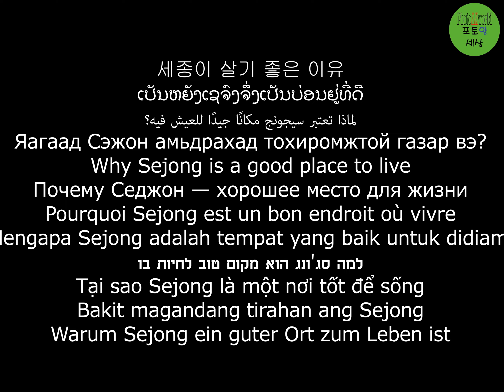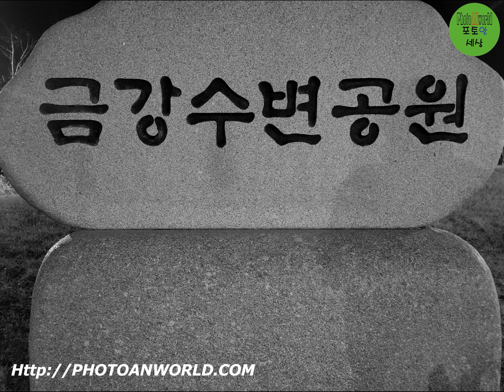'세종이 살기좋은 이유' 2024년 특별 사진 전시회 Special Photo Exhibition in 2024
2024년 특별 사진 전시회
"세종시가 살기 좋은 이유"

이 영상은 지치고 힘든 이들에게 희망을 주고, 우리 모두가 긍정적인 변화를 만들어갈 수 있는 힘을 가지고 있다고 생각합니다. 여러분도 변화의 일부가 될 수 있음을 느끼게 될 것입니다. 지금 바로 시청하고, 우리와 함께 변화를 만들어 가세요.

Special Photo Exhibition in 2024
"Why Sejong City is a Good Place to Live"
This video gives hope to those who are tired and struggling, and we believe that we all have the power to make a positive difference. You'll feel like you can be a part of the change, too. Watch it now, and join us in making a difference.

2024 ພາບສະແດງພິເສດ "ຈຸດໄຫວ້ທີ່ດີທີ່ສຸດໃນການຢູ່ທີ່ເມືອງເຊຈອງ" ວິດີໂອນີ້ໃຫ້ຄວາມຫວັງສໍາລັບຜູ້ທີ່ກຳລັງພົບຄວາມລຳບາກ ແລະພວກເຮົາເຊົ່າວ່າທຸກຄົນມີພະລັງງານໃນການປ່ຽນແປງເປັນດຽວທີ່ດີ. ທ່ານຈະຮູ້ສຶກວ່າທ່ານສາມາດເປັນສ່ວນຫນຶ່ງຂອງການປ່ຽນແປງດ້ວຍ. ຊົມລະບົບດຽວນີ້ດຽວນີ້, ແລະເຂົ້າຮ່ວມກັບພວກເຮົາໃນການປ່ຽນແປງ.

Sonderfotoausstellung 2024 "Warum Sejong City ein guter Ort zum Leben ist" Dieses Video gibt Hoffnung für diejenigen, die müde und kämpfend sind, und wir glauben, dass wir alle die Kraft haben, einen positiven Unterschied zu machen. Sie werden das Gefühl haben, dass auch Sie Teil der Veränderung sein können. Schauen Sie es jetzt an und schließen Sie sich uns an, um einen Unterschied zu machen.

Exposition photo spéciale en 2024 "Pourquoi la ville de Sejong est un bon endroit où vivre" Cette vidéo donne de l'espoir à ceux qui sont fatigués et qui luttent, et nous croyons que nous avons tous le pouvoir de faire une différence positive. Vous aurez l'impression que vous pouvez également faire partie du changement. Regardez-le maintenant et rejoignez-nous pour faire une différence.

พิเศษการแสดงภาพถ่ายในปี 2024 "ทำไมเมืองเซจงถึงเป็นที่ดีในการอยู่อาศัย" วิดีโอนี้ให้ความหวังแก่ผู้ที่เหนื่อยล้าและกำลังดิ้นรน และเราเชื่อว่าทุกคนมีพลังในการสร้างความแตกต่างในเชิงบวก คุณจะรู้สึกว่าคุณก็สามารถเป็นส่วนหนึ่งของการเปลี่ยนแปลงได้ ชมเดี๋ยวนี้และร่วมเป็นส่วนหนึ่งในการสร้างความแตกต่างกับเรา

Pameran Foto Khas 2024 "Mengapa Bandar Sejong Tempat yang Baik untuk Dihuni" Video ini memberi harapan kepada mereka yang letih dan berjuang, dan kami percaya bahawa kita semua mempunyai kuasa untuk membuat perbezaan yang positif. Anda akan merasa seperti anda juga boleh menjadi sebahagian daripada perubahan itu. Tonton sekarang, dan sertai kami membuat perbezaan.

Специальная фотовыставка 2024 года "Почему город Седжонг - хорошее место для жизни" Это видео дает надежду тем, кто устал и страдает, и мы верим, что у всех нас есть сила сделать положительное изменение. Вы почувствуете, что и вы можете стать частью этого изменения. Смотрите сейчас и присоединяйтесь к нам, чтобы сделать разницу.

2024 Özel Fotoğraf Sergisi "Neden Sejong Şehri Yaşamak İçin İyi Bir Yer" Bu video, yorgun ve mücadele edenlere umut veriyor ve hepimizin olumlu bir fark yaratma gücüne sahip olduğuna inanıyoruz. Değişimin bir parçası olabileceğinizi hissedeceksiniz. Şimdi izleyin ve fark yaratmamıza katılın.

معرض الصور الخاص في عام 2024 "لماذا مدينة سيجونج مكان جيد للعيش" هذا الفيديو يعطي الأمل لمن هم متعبون ويكافحون، ونحن نؤمن بأن لدى الجميع القدرة على إحداث فارق إيجابي. ستشعر أنك يمكن أن تكون جزءًا من التغيير أيضًا. شاهده الآن، وانضم إلينا لإحداث فارق.

Espesyal na Eksibisyon ng Larawan sa 2024 "Bakit Magandang Lugar ang Lungsod ng Sejong para Mabuhay" Ang videong ito ay nagbibigay ng pag-asa sa mga pagod at nakikipaglaban, at naniniwala kami na tayong lahat ay may kapangyarihan na gumawa ng positibong pagkakaiba. Mararamdaman mo na maaari ka ring maging bahagi ng pagbabago. Panoorin ito ngayon, at sumali sa amin sa paggawa ng pagkakaiba.

2024年特别摄影展 "为什么世宗市是个适宜居住的好地方" 这个视频给予那些疲惫和挣扎的人希望，我们相信我们所有人都有能力做出积极的改变。你会觉得你也可以成为改变的一部分。现在就观看，加入我们一起做出差异。

2024年特別写真展「なぜ世宗市は住むのに良い場所なのか」このビデオは、疲れて戦っている人々に希望を与え、私たち全員が肯定的な違いを作る力を持っていると信じています。あなたも変化の一部になれると感じるでしょう。今すぐ視聴して、私たちと一緒に違いを作りましょう。